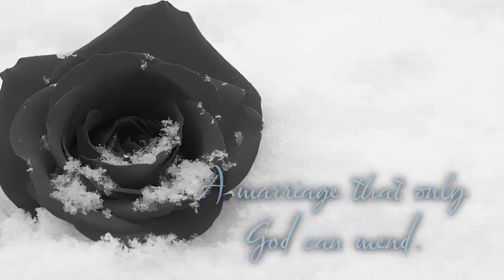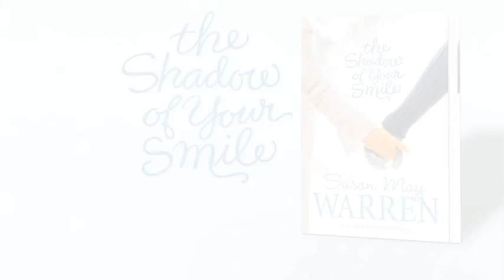THE SHADOW OF YOUR SMILE by Susan May Warren